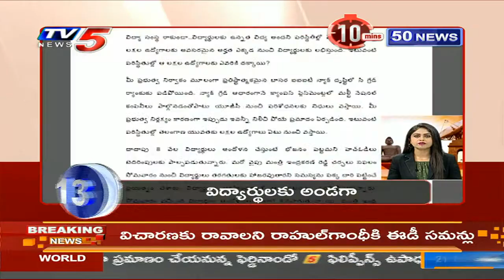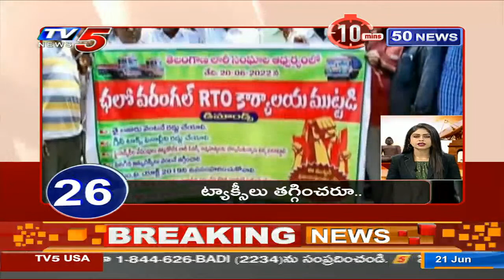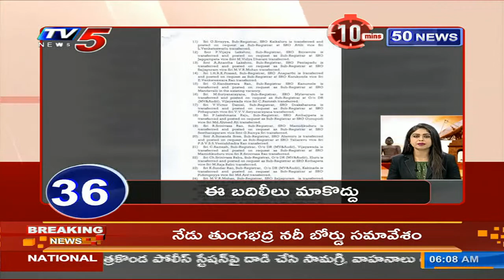Speed News || 10 Minutes 50 News || Tv5 News Digital